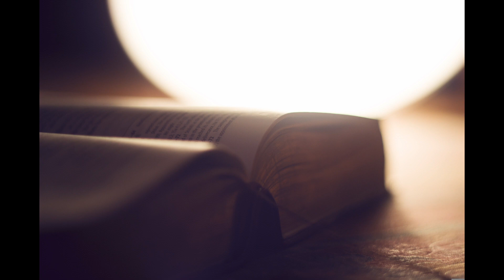commentaires jeremie 5